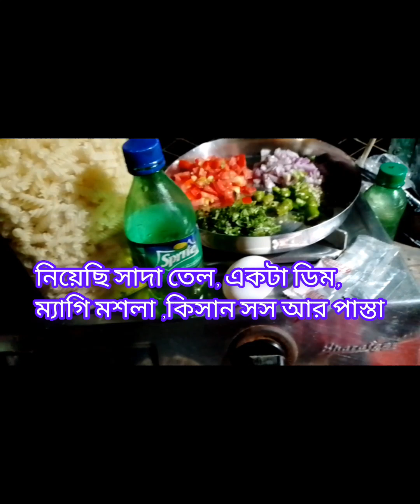খুব সহজ পদ্ধতিতে পাস্তা রেসিপি#ভিডিওটি ভালো লাগলে like, comment, share